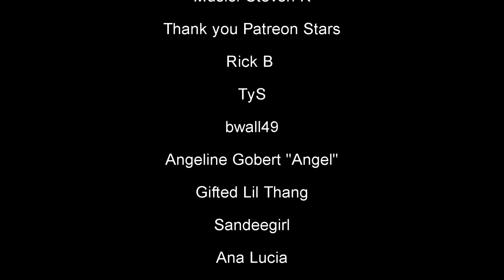Saskia & Olivia - Hard Truths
Song:  "Set Love Free" by Sonya L Taylor

bwall49
Ana Lucia
Sandeegirl
TyS
Rick B

Lyrics by Sonya L Taylor (BMI)